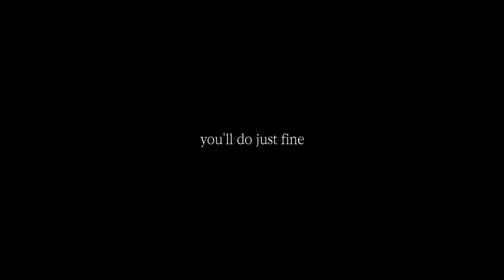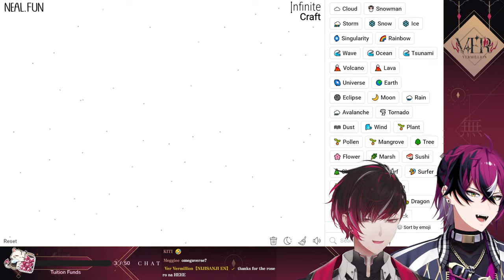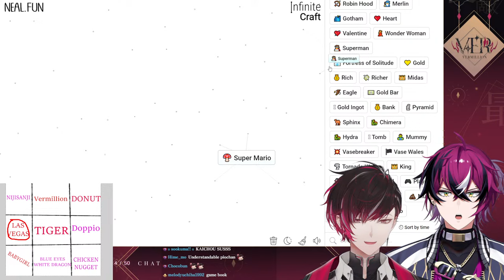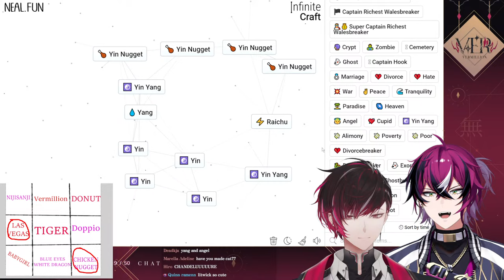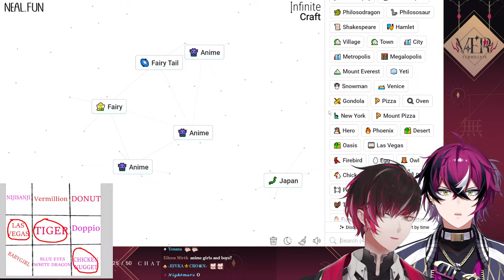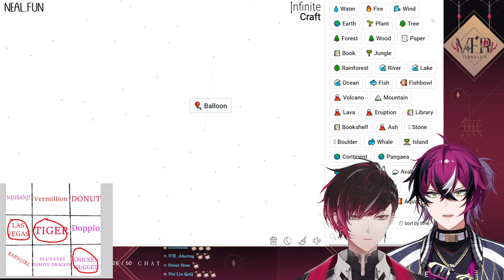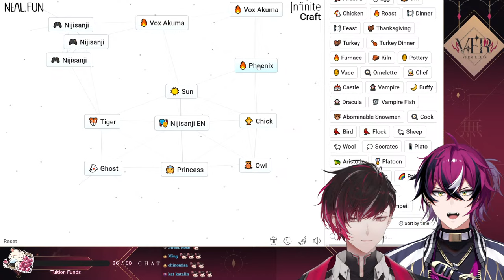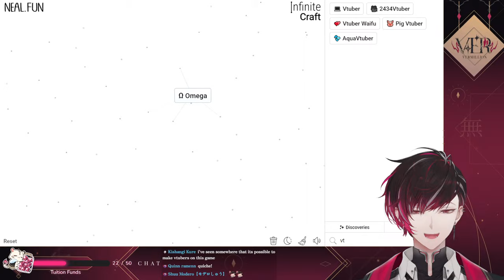【Infinite Craft】 VER VERMILLION + DOPPIO DROPSCYTHE = ???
【HASHTAGS】
◇ General
◇ Live
◇ Clips
◇ Art
◇ Cosplay
◇ NSFW
◇ Memes
◇ Thumbnails
◇ Assets
◇ Misc. Pics
◇ Fan Names

Logo: @OrihimeVT
Loading Screen: @IMPingpong_
Ending Screen: @Furai_sen
Overlays: @shiinareii
Room BG: @ArtNailum
Cafe BG: @Omorphia1
Stinger: @HanZh08
Ending Music: @cherry_jam_vri
Emotes: @GOMA_yammy; @sewotowin; @Dolphiszzh
Badges: @nrnmarie

【Viewer Guidelines】💢TLDR: Chat as though your mom was watching you.
💢No spam, rude requests, any form of discrimination, harassment, religion, drama, doxing, excessive swearing, political comments, and anything that can give rise to drama.
💢No spoilers/backseating unless I specifically ask for it.
💢If you see any rule-breaks, please don't backseat mod either. Let us ignore them and move on.
💢Do not mention other content creators unless I mention them first! Similarly, please don't mention me in other people's streams.
💢Don't ask when the stream is going to end.
💢Keep emotes to 3 Max.

「XSOLEIL」Members